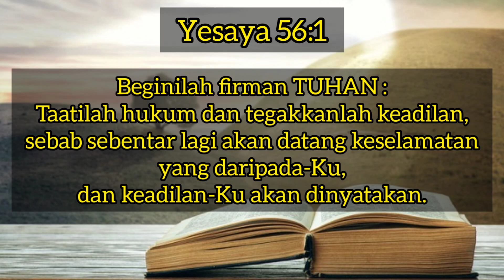Renungan Pagi 14 Desember 2020|| Yesaya 56:1|| Buku Ende No.802:3#renungankristen